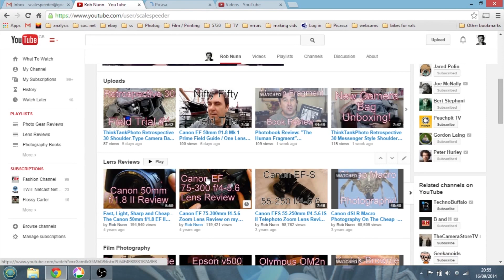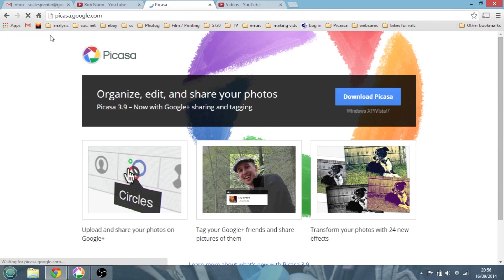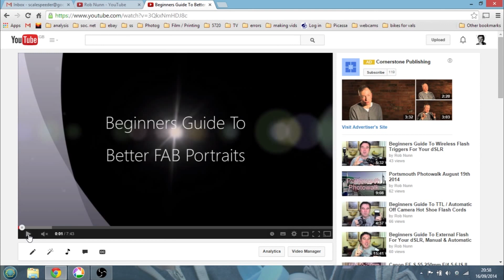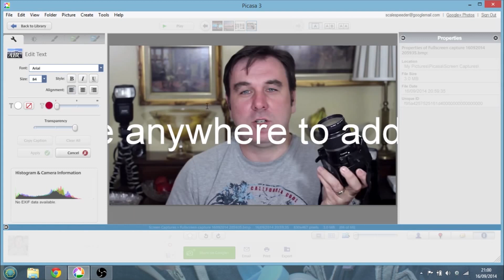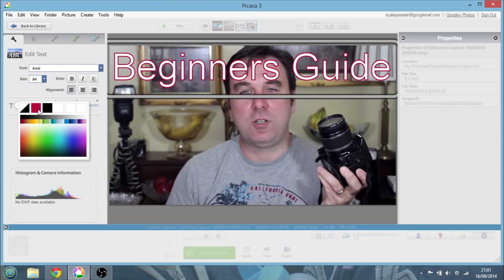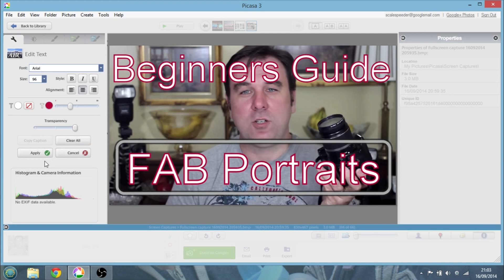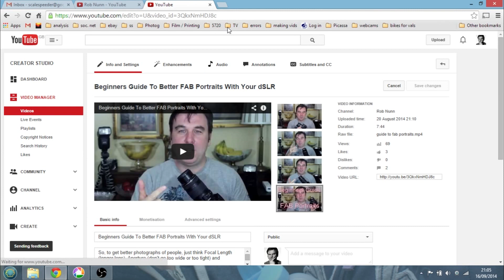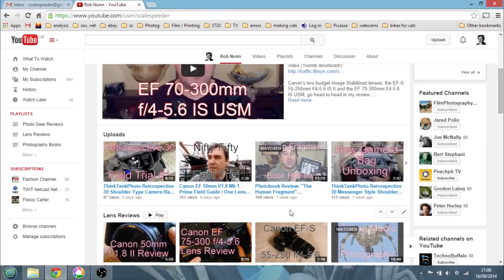How To Make Custom Thumbnails With Text For Your Youtube Videos With Picasa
There's no doubting that picking a custom frame from your youtube videos to use as a thumb-nail can increase your views, but I also like to add text for extra impact.

By using Picasa you can do this very easily and for free, it only takes a couple of minutes.

Thanks, Rob.